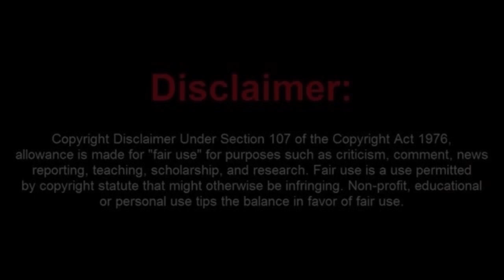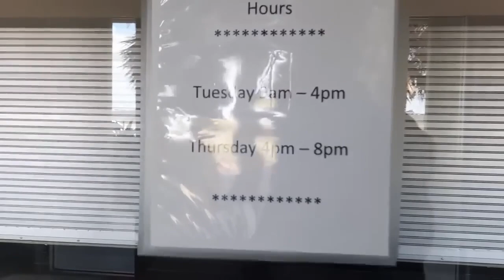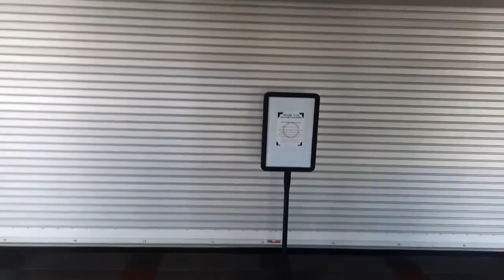IQ Challenged Frauditor Locked Out of Building